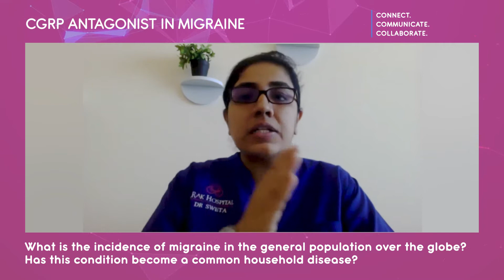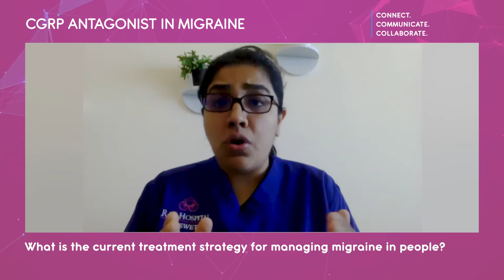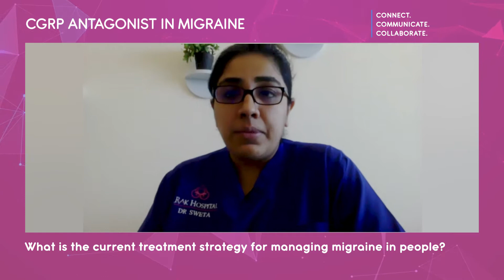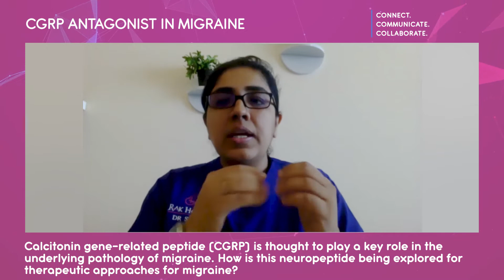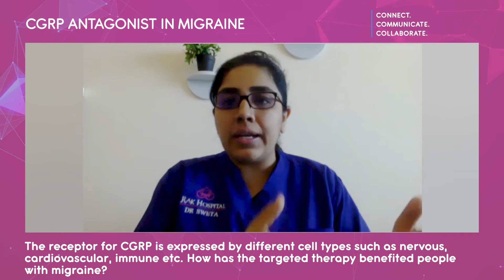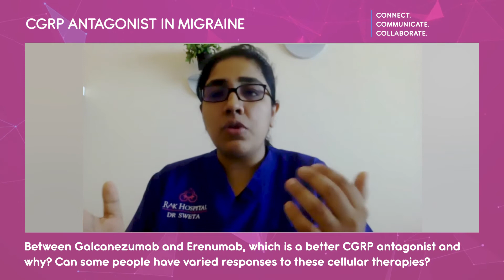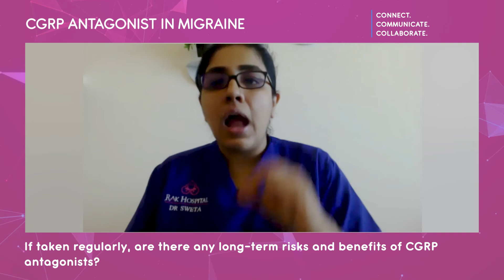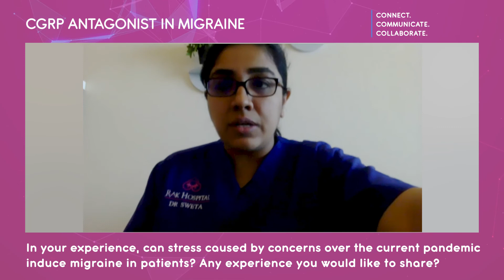MasterClass on CGRP Antagonist in Migraine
Welcome to our MASTERCLASS Session with Dr. Sweta Adatia. She will share her opinion on “CGRP Antagonist in Migraine”.

Key Highlights of the Masterclass Session:

Diagnosis and Treatment Strategies to Manage Migraine
Safety and efficacy of CGRP antagonists
Long-term risks and benefits of CGRP antagonists